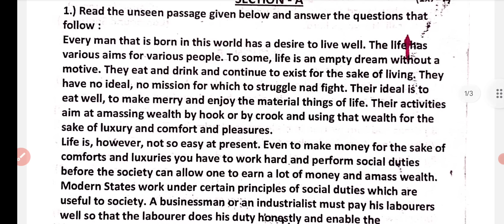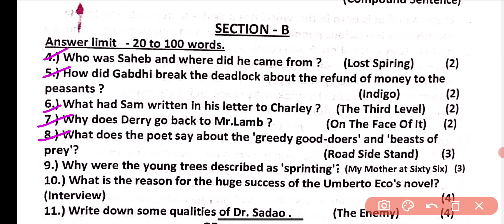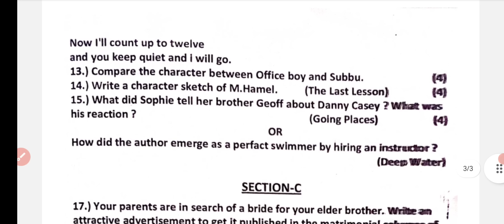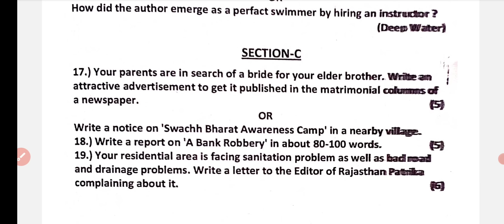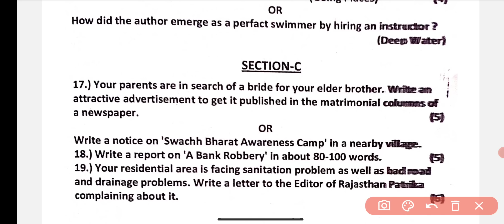RBSE Class 12th English Half Yearly Paper 2024-25 |Rajasthan Board Half Yearly Exam 12th Class Paper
rbsehalfyearlyexam2024-25
English paper class 12 model paper exam
English mein paper class 12
class 12th English half yearly paper 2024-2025 /12वी ka English ka ardhvaarshik paper 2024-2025

12th ardhvarshik paper
12th english half yearly paper 2024
RBSE 12th Class English Half Yearly Paper 2024
RBSE Half Yearly English Paper 2024
class 12 english half yearly paper 2024
class 12th english half yearly
class 12th english half yearly exam 2024
class 12th english half yearly question paper
kaksha 12vi english ardhvarshik paper 2024